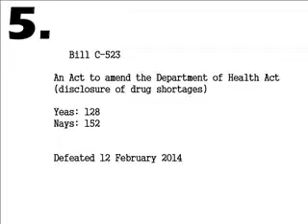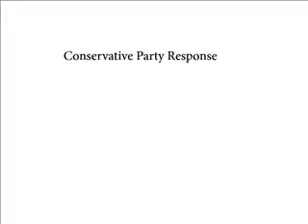#5 Bill C-523 (Defeated) Mandatory Disclosure of Drug Shortages Act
Djaouida Sellah (NDP)      0:20
Eve Adams (Conservative) 6:03
Hedy Fry (Liberal)             9:59

This enactment amends the Department of Health Act to oblige drug suppliers to advise the Minister of any interruption or cessation of the production, distribution or importation of drugs and to oblige the Minister to prepare and implement an emergency response plan to address shortages of drugs.